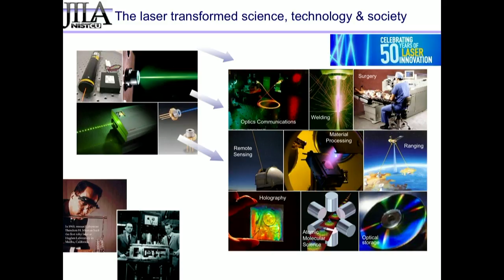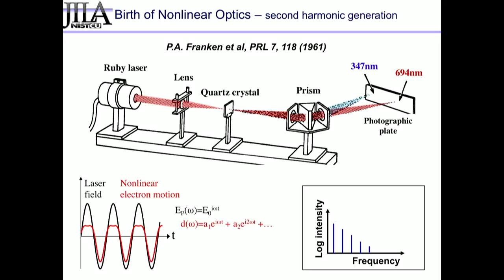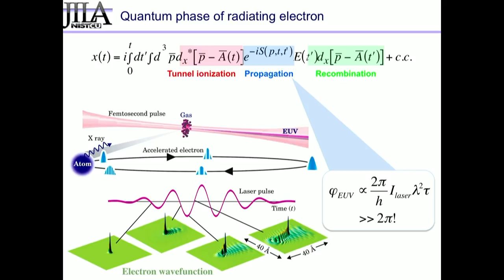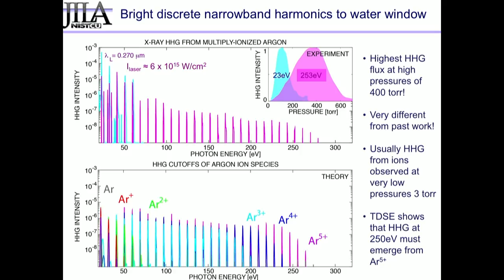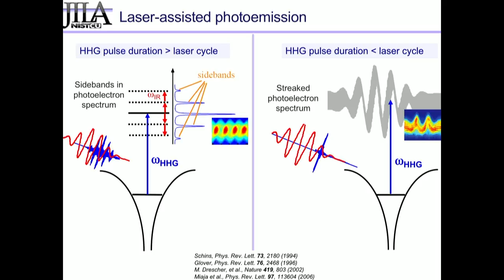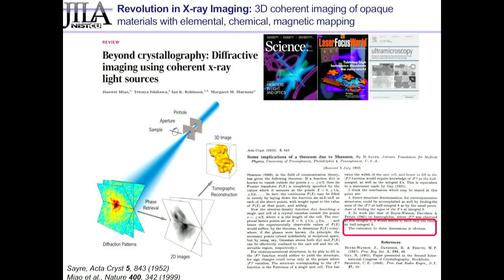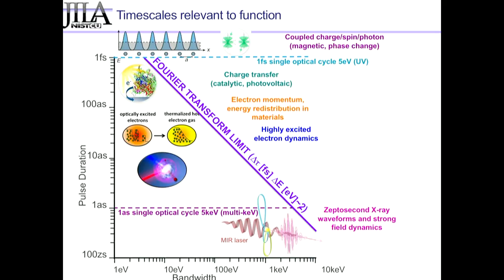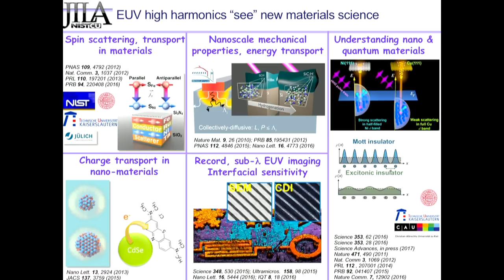Physics@Veldhoven 2017 – Masterclass Margaret Murnane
Prior to Physics@Veldhoven 2017, the programme committee organised four masterclasses. These classes offer PhDs and young postdocs a unique opportunity to receive an introduction to their discipline from top researchers.

Masterclass abstract: Science at the timescale of the electron: coherent X-ray beams from tabletop femtosecond lasers
Ever since the invention of the laser over 50 years ago, scientists have been striving to create an x-ray version of the laser. Advances in extreme nonlinear optics now make it possible to efficiently upshift tabletop femtosecond lasers into the ultraviolet (EUV) and soft X-ray regions of the spectrum, to wavelengths as short as 8 Å. This unique high harmonic (HHG) light source is ideally suited for host of applications in imaging and in understanding how advanced materials function. A host of applications in nanoscience and nanotechnology have now been demonstrated, including full-field microscopes with sub-wavelength spatial resolution in the soft X-ray region for the first time, quantifying how nanoscale energy flow differs from bulk, measuring how fast a material can change its electronic or magnetic state, probing how spin currents can control and enhance magnetization in ultrathin films, and visualizing the dynamic band structure of material and electron-electron interactions on sub-femtosecond timescales.

About the conference: Physics@Veldhoven is a large congress that provides a topical overview of physics in the Netherlands. It is organised by NWO, the Netherlands Organisation for Scientific Research , and takes place each year in January. Traditionally, young researchers are given the chance to present themselves and their work alongside renowned names from the Dutch and international physics community. The programme covers Light and matter, Atomic, molecular and optical physics, Nanoscience and nanotechnology, Statistical physics and Soft condensed matter, Surfaces and interfaces, Physics of fluids, Subatomic physics, Plasma and fusion physics, and Strongly correlated systems.